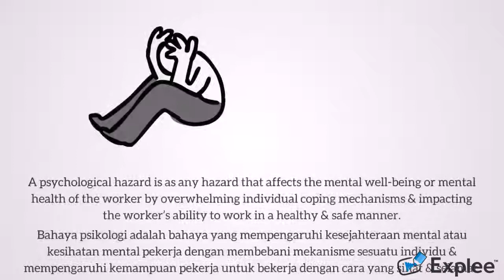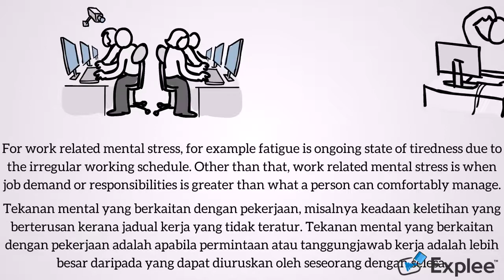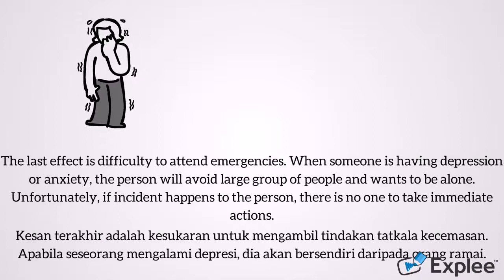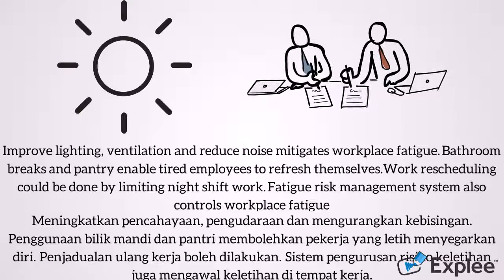Industrial Hygiene: Psychological Hazards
Students Submission